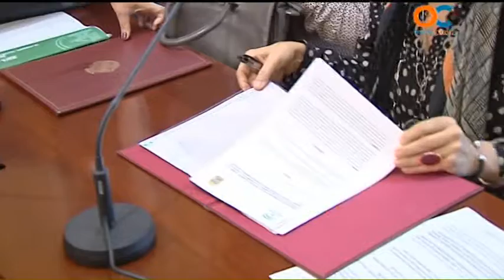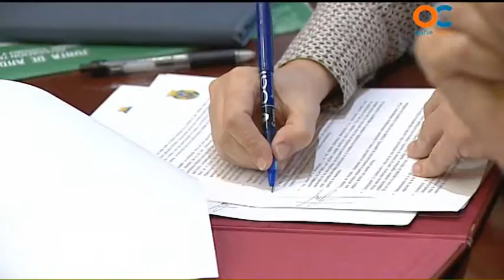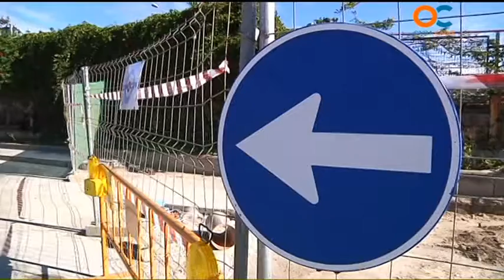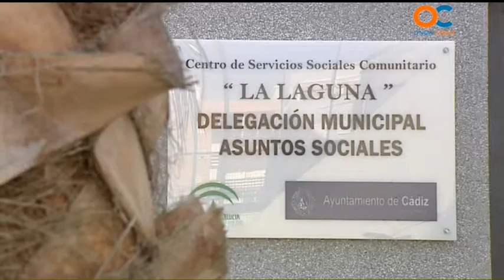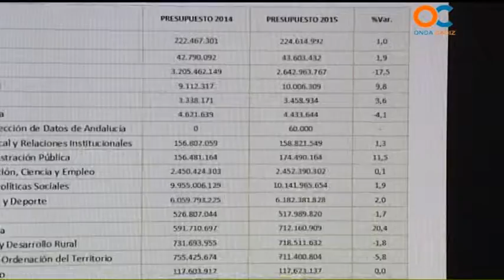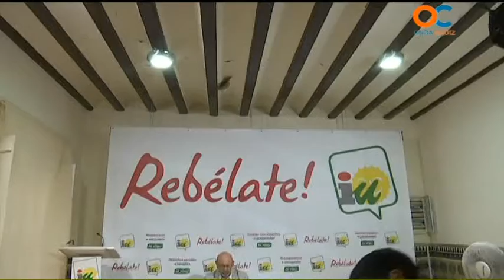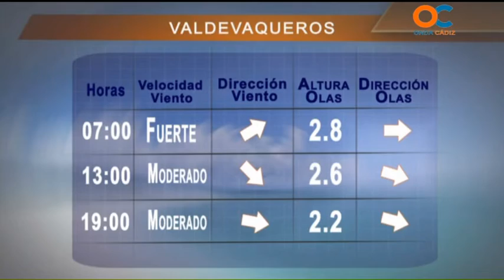NOTICIAS O CÁDIZ 03 11 14